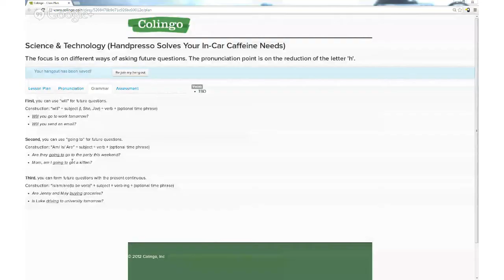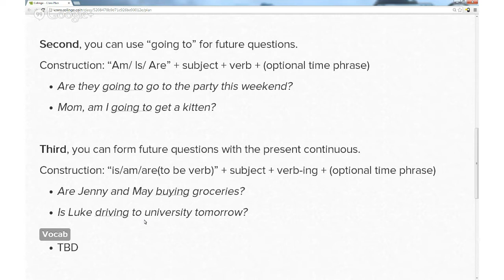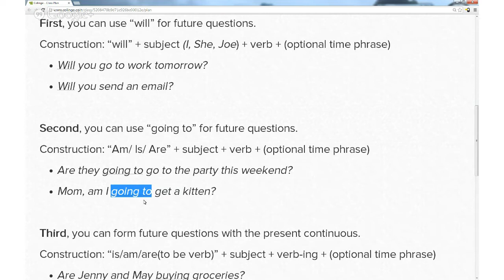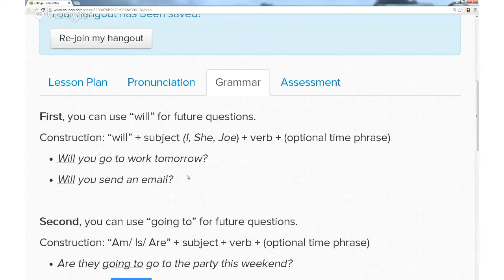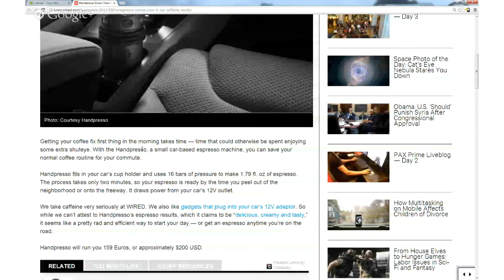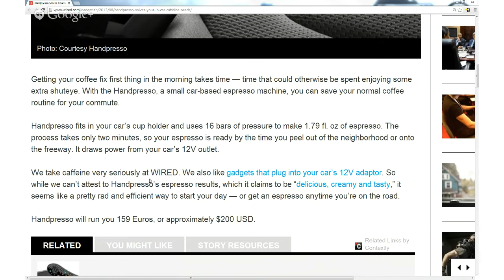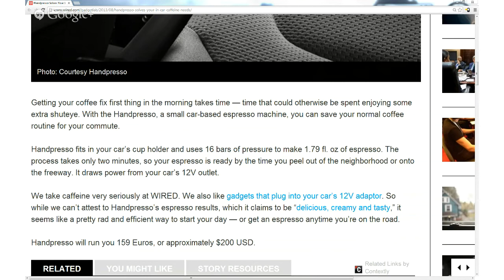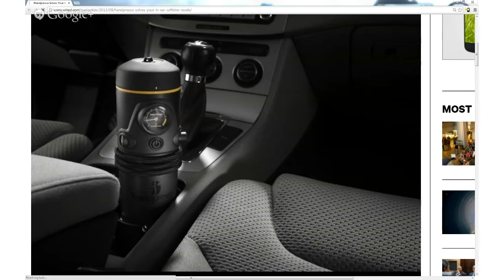Science & Technology (Handpresso Solves Your In-Car Caffeine Needs)